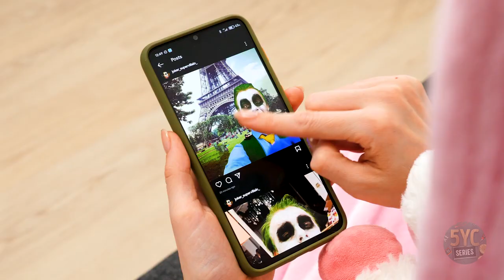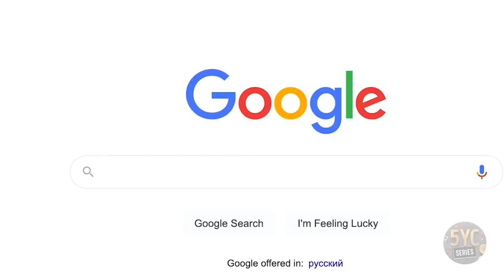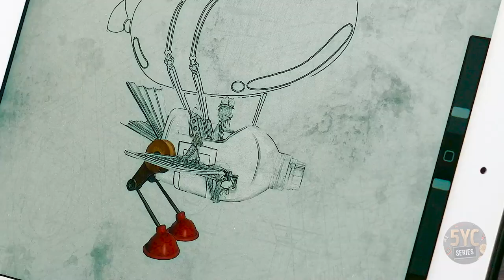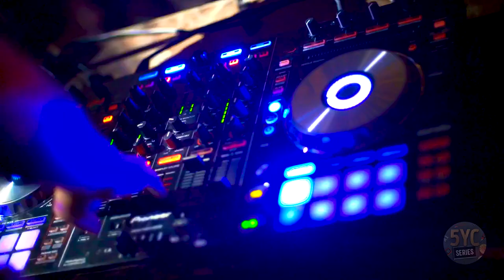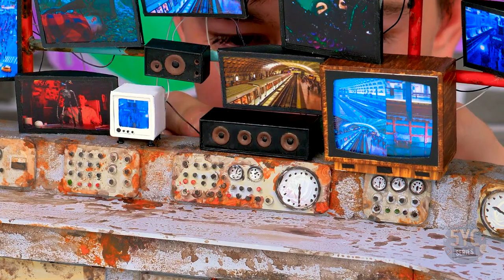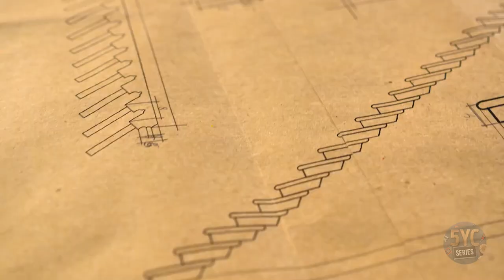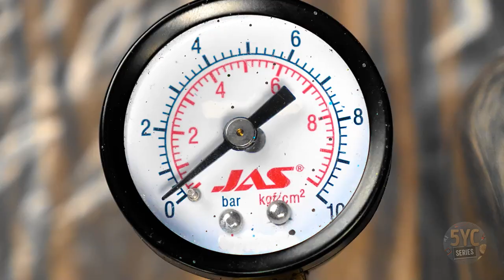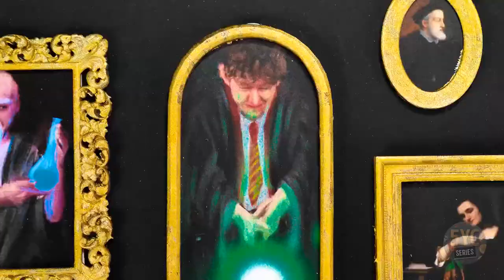Miniature Crafts And Unusual Doll Houses! 🏡 Mini DIY Clay Crafts Ideas!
Enjoyed the video? Share the video with your siblings and try something similar!